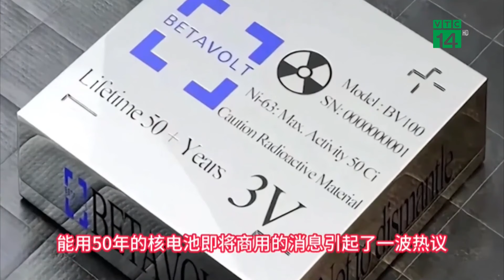Pin hoạt động 50 năm không cần sạc | VTC14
VTC14 | PIN HOẠT ĐỘNG 50 NĂM KHÔNG CẦN SẠC
Con người đã tiến một bước gần hơn đến việc sử dụng các thiết bị điện tử không cần sạc pin. Công ty công nghệ Beta-volt có trụ sở tại Trung Quốc gần đây đã giới thiệu loại pin có thời gian hoạt động liên tục lên đến 50 năm mà không cần sạc lại.